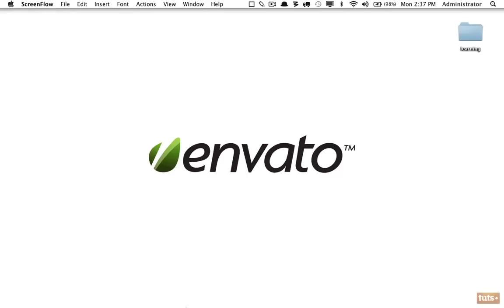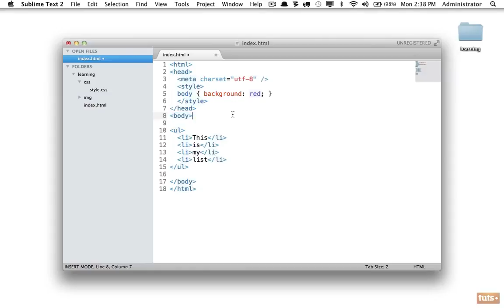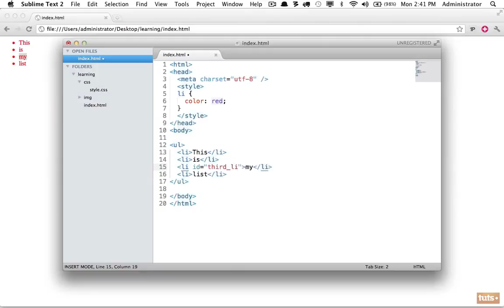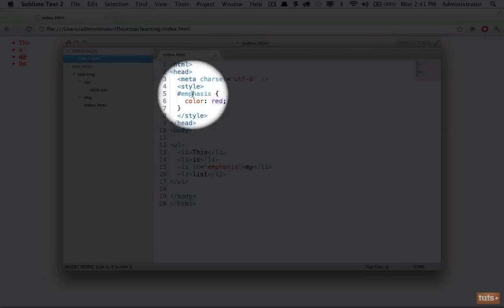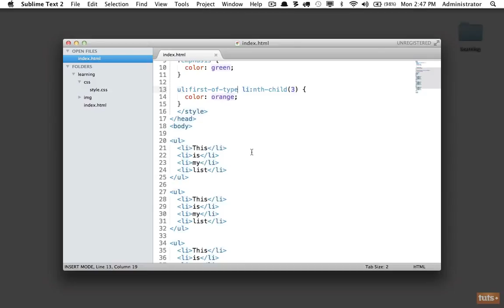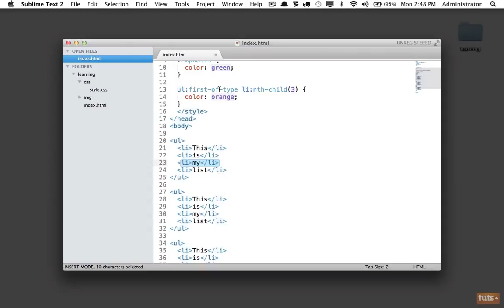Day 12 IDs and Classes 30 Days to Learn HTML & CSS